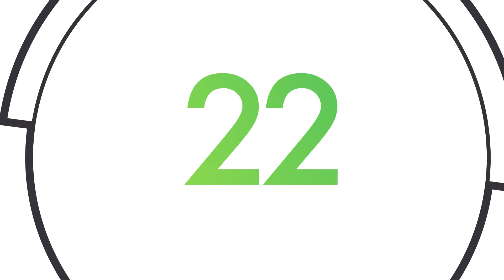92 Harrison St, Rockingham